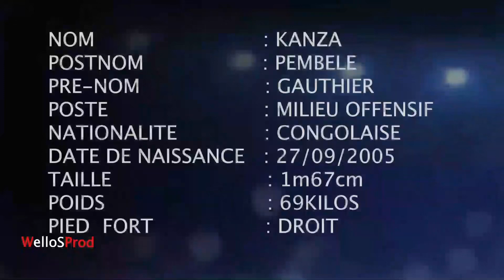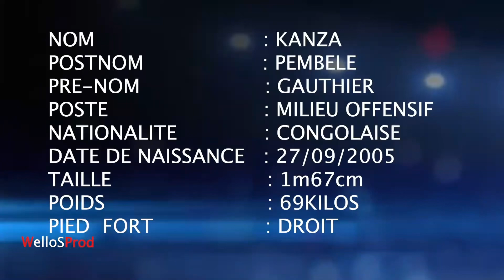DRC Best player 🇨🇩🔥🔥 Kanza Pembele